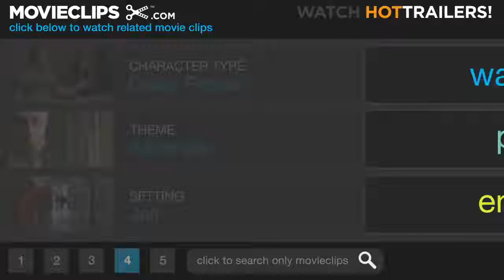Good Cop, Bat Cop - The Dark Knight (5/9) Movie CLIP (2008) HD